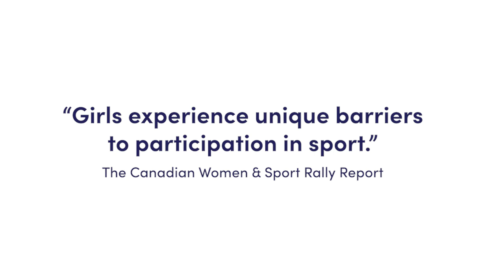Elevate Girls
Did you know girls are leaving sports at over three times the rate of boys? The Town of Ajax is taking action to change that. Introducing Elevate Girls – an initiative designed to create an inclusive, empowering sports environment for girls, women and gender-diverse individuals.

Programs include:
⚾ Elevate GirlSport Camps
🥅 Adapted GirlSport
👭 Girls Night Out
🏒 Ladies & Girls-Only Shinny
🏀 Girls Basketball
🏊 And more!